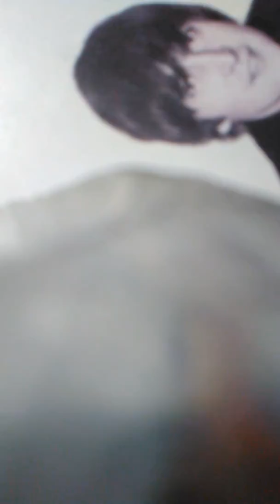The Beatles: Slow Down 8/15/2018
GC